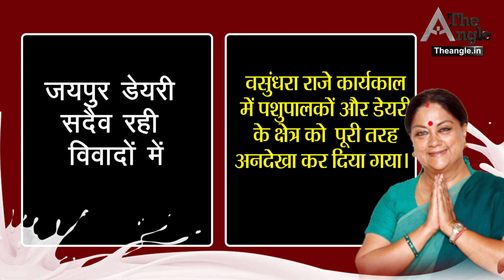दुग्ध क्रांति के जननायक-अशोक गहलोत